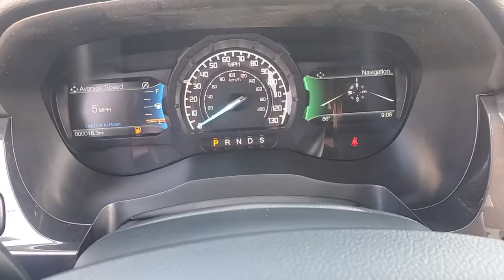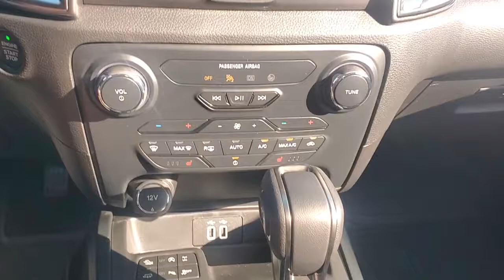2021 Ford Ranger Evansville, Boonville, Newburgh, Henderson, Princeton, IN TZ338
Rapid Red Metallic Tinted Clearcoat New 2021 Ford Ranger available in Evansville, Indiana at Town and Country Ford. Servicing the Boonville, Newburgh, Henderson and Princeton, IN area.

7720 E. Division St

Check out this 2021! Both practical and stylish! A turbocharger is also included as an economical means of increasing performance. It includes leather upholstery, turn signal indicator mirrors, a trailer hitch, and power seats. It features four-wheel drive capabilities, a durable automatic transmission, and a 2.3 liter 4 cylinder engine. We pride ourselves on providing excellent customer service. Stop by our dealership or give us a call for more information.
FX4 OFF-ROAD PACKAGE  -inc: exposed steel bash plate and removes front air dam  Terrain Management System  Trail Control  Electronic-Locking Rear Differential  Off-Road Screen in Cluster  Off-Road Tuned Suspension  FX4 Off-Road Box Decal  Skid Plates  radiator  electronic power-assist steering (EPAS)  transfer case and fuel tank guard,TOUGH BED SPRAY-IN BEDLINER,RAPID RED METALLIC TINTED CLEARCOAT,ENGINE: 2.3L ECOBOOST  -inc: auto start-stop technology (STD),TRANSMISSION: ELECTRONIC 10-SPEED SELECTSHIFT AUTO  (STD),5 RECTANGULAR BLACK RUNNING BOARDS,TRAILER TOW PACKAGE  -inc: towing capability up to TBD lbs and 4-pin/7-pin wiring harness  Class IV Trailer Hitch Receiver,EQUIPMENT GROUP 501A HIGH  -inc: Rain-Sensing Wipers  Remote Start  Technology Package  forward sensing system  Forward Sensing System  Adaptive Cruise Control  Navigation  Radio: B&O Sound System by Bang & Olufsen  10 speakers including subwoofer and  HD Radio,SPORT APPEARANCE PACKAGE  -inc: Sport Box Decal  Wheels: 17 Magnetic Painted Aluminum Sport  Black Grille w/Magnetic Surround & Bars  Magnetic Front & Rear Bumper  Tires: 17  Magnetic Wheel-Lip Molding,TRAY STYLE FLOOR LINER W/CARPET FLOOR MATS,Black Side Windows Trim and Black Front Windshield Trim,Full-Size Spare Tire Stored Underbody w/Crankdown,Galvanized Steel/Aluminum Panels,Cargo Lamp w/High Mount Stop Light,Front License Plate Bracket,Body-Colored Rear Step Bumper,Autolamp Auto On/Off Projector Beam Led Low/High Beam Auto High-Beam Daytime Running Lights Preference Setting Headlamps w/Delay-Off,Headlights-Automatic Highbeams,Deep Tinted Glass,Perimeter/Approach Lights,Sliding Rear Window w/Defroster,Front Fog Lamps,Wheels: 18 Machined Alum w/Stealth Gray Pockets,Body-Colored Power Heated Side Mirrors w/Convex Spotter  Power Folding and Turn Signal Indicator,Variable Intermittent Wipers,LED Brakelights,Chrome Grille,Body-Colored Front Bumper w/Body-Colored Rub Strip/Fascia Accent and 2 Tow Hooks,Tailgate/Rear Door Lock Included w/Power Door Locks,Body-Colored Door Handles,Regular Box Style,Steel Spare Wheel,Body-Colored Wheel Well Trim,Clearcoat Paint,Tires: P265/60R18 A/T BSW,Tailgate Rear Cargo Access,Transmission: Electronic 10-Speed SelectShift Auto,Electronic Transfer Case,150 Amp Alternator,4-Wheel Disc Brakes w/4-Wheel ABS  Front Vented Discs  Brake Assist and Hill Hold Control,Transmission w/Driver Selectable Mode,Trailer Wiring Harness,Part-Time Four-Wheel Drive,Electric Power-Assist Speed-Sensing Steering,18 Gal. Fuel Tank,Auto Locking Hubs,GVWR: 6 050 lbs,80-Amp/Hr 800CCA Maintenance-Free Battery w/Run Down Protection,Short And Long Arm Front Suspension w/Coil Springs,Gas-Pressurized Shock Absorbers,Front Anti-Roll Bar,Leaf Rear Suspension w/Leaf Springs,1560# Maximum Payload,Towing Equipment -inc: Trailer Sway Control,Engine: 2.3L EcoBoost -inc: auto start-stop technology,3.73 Axle Ratio,50-State Emissions System,Single Stainless Steel Exhaust,Safety Canopy System Curtain 1st And 2nd Row Airbags,Airbag Occupancy Sensor,Ford Co-Pilot360 - Pre-Collision Assist with Automatic Emergency Braking (AEB) and Rear Collision Warning,Dual Stage Driver And Passenger Seat-Mounted Side Airbags,Tire Specific Low Tire Pressure Warning,Outboard Front Lap And Shoulder Safety Belts -inc: Rear Center 3 Point  Height Adjusters and Pretensioners,Dual Stage Driver And Passenger Front Airbags,Dynamic Hitch Assist Back-Up Camera,AdvanceTrac w/Roll Stability Control Electronic Stability Control (ESC) And Roll Stability Control (RSC),Reverse Sensing System Rear Parking Sensors,Lane Keeping Alert Lane Keeping Assist,Mykey System -inc: Top Speed Limiter  Audio Volume Limiter  Early Low Fuel Warning  Programmable Sound Chimes and Beltminder w/Audio Mute,Collision Mitigation-Front,Lane Keeping Alert Lane Departure Warning,ABS And Drive